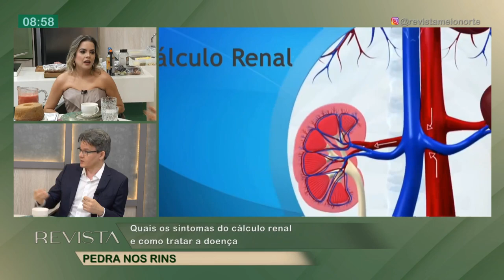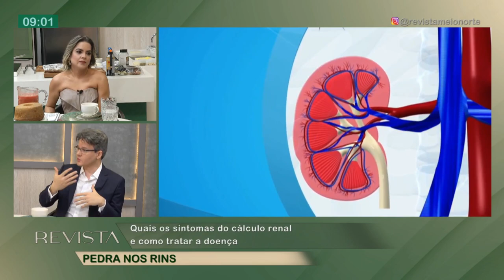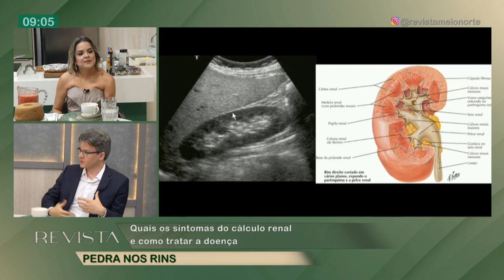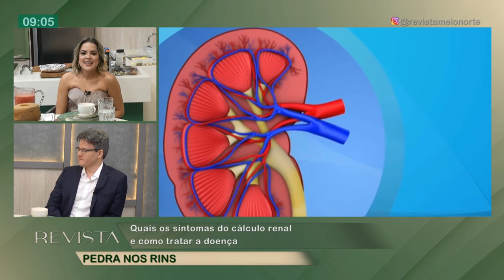Quais os sintomas do cálculo renal e como tratar doença